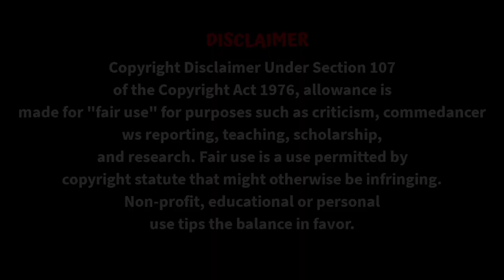Amrendra Bahubali Yani Main | Bahubali Dubbed in Bangla | Telugu Movie Bangla Dubbing | Pukostyle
Voice Artist-Pukostyle

The video I took from youtube and I dubbed.

pukostyle mimicry

Some video related keywords bellow

bahubali 2 bangla dubbing full movie
bahubali bangla dubbing full movie
bahubali bangla dubbing
bahubali 2 full movie bangla dubbing
bahubali bangla
bahubali
bangla dubbed movie
bangla funny dubbing
bahubali 2 bangla dubbing
bahubali full movie
bahubali 2
bangla dubbing movie
bahubali bangla funny dubbing
bahubali 2 funny bangla dubbing
bangla dubbing movie 2022
tamil bangla dubbing movie
bahubali movie funny dubbing video
bahubali 2 bengali dubbing
tamil movie bangla dubbing
bangla dubbing tamil movie
তামিল মুভি বাংলা ডাবিং tamil bangla movie new 2022